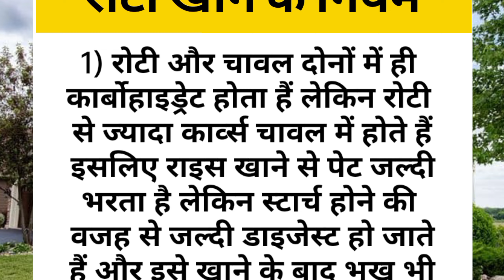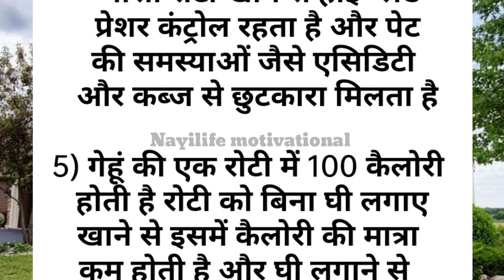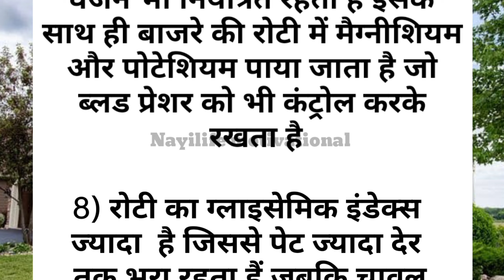Roti khane ke Niyam / रोटी खाने के नियम / Motivational Quotes / Achhe Vichar / Nayilife Motivational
अपनी वैल्यू कैसे बढ़ाए / Best lines / Motivational Quotes / Achhe Vichar / Nayilife Motivational

पत्नी का महत्व / Best lines /Motivational Quotes / Achhe Vichar / Nayilife Motivational

बात कड़वी पर सच हैं / Best Lines / Moral Video / Achhe Sanskar, Achhe Vichar / Nayilife Motivational

मां का महत्व / अच्छे संस्कार / Best lines / Nayilife Motivational

समझदार पत्नी और मूर्ख पत्नी में अंतर / अच्छे संस्कार / Best lines / Nayilife

चालाक लोगों की 10 खूबियां / Best lines /Motivational Quotes / Achhe Vichar / Nayilife Motivational